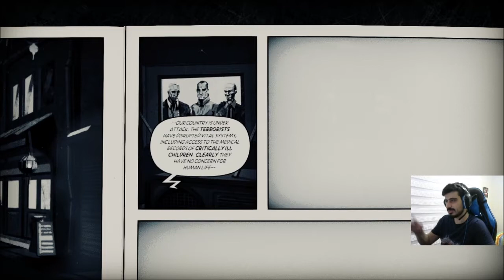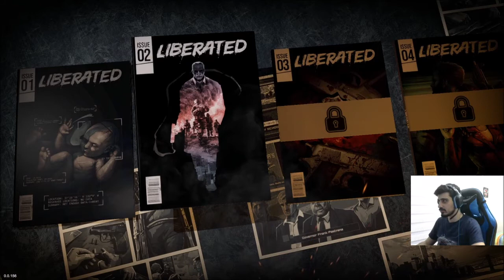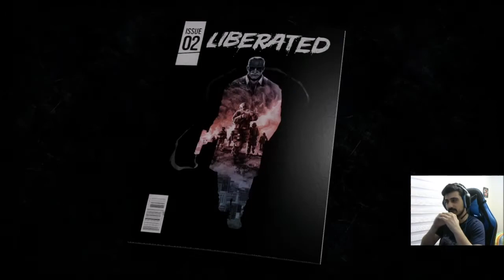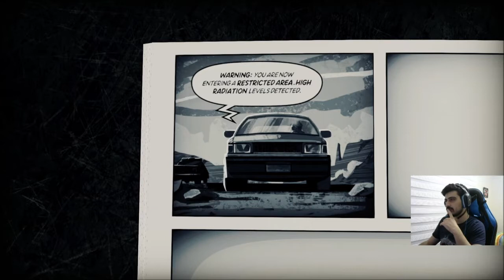Polisler Sığınak Bastı! l Liberated [Türkçe] #2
Baskıcı bir polis devleti, direnişte olan insanlar, kontrol edilen bir ülke hepsi bu oyunda mevcut. Çizgiroman tarzı anlatısıyla farklı bir deneyim sunan oyunla karşınızdayım. İyi seyirler, iyi eğlenceler!